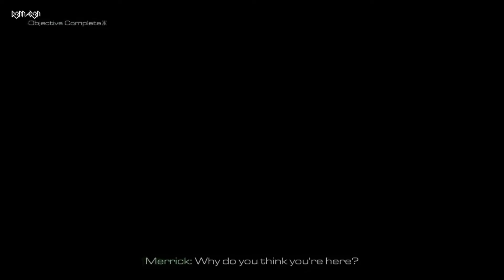[PS4] Let's Play Call of Duty: Ghosts on 'Veteran' [03] | 'AJAX' Zoektocht! | Nederlands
Vandaag aflevering 3 van de derde PS4 game die ik Let's Play op mijn kanaal. Jullie kunnen genieten van de grafische, beestachtige kwaliteit van de PlayStation 4 in 1080p HD. Dit zal bij alle video's van de next gen zo zijn, dus geniet!

Vond je deze video nou zo vet dat je meer wilt? Laat dan even je mening achter in de reacties en vergeet het niet om een groen duimpje te geven! Jullie hebben gekeken naar Part 3 van de COD: Ghosts Campaign, blijf op de hoogte voor Part 4. Binnenkort weer: Killzone Multiplayer & Assassin's Creed IV: Black Flag !!

playstation 4
ps4
console
cod
cod ghosts
launchgames
games
let's play
campaign
ghosts campaign
cod ghosts campaign
hands on
gameplay